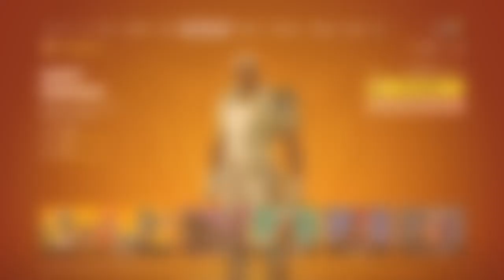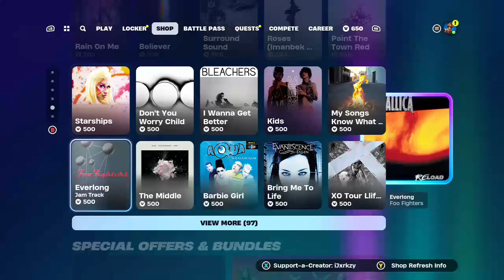Everything *NEW* in Fortnite Chapter 5 season 3! (Apocalypse Among us, Fallout Collab, & More)